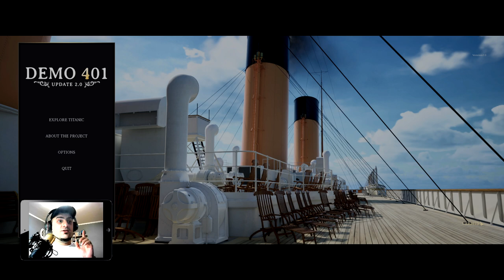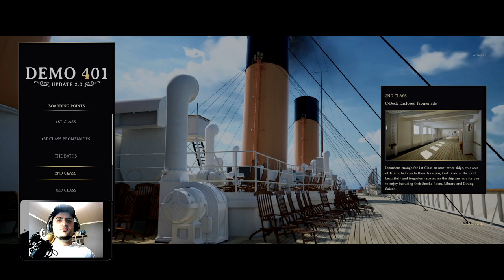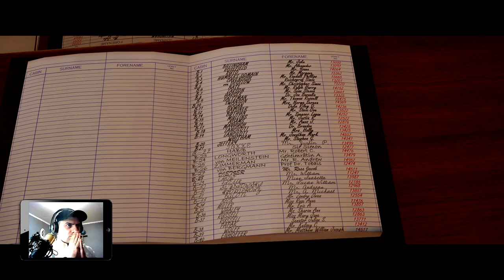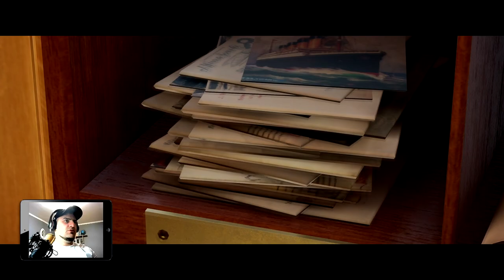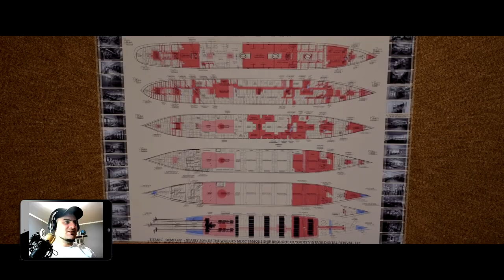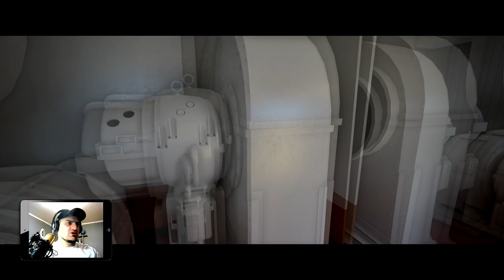Своеобразное прохождение от Alan Zar "Titanic Honor and Glory" PROJECT 401 ! DEMO 2.0 !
Добрый день мои дорогие друзья, знатоки и любители истории "Титаника" :)  Наконец то я смог выпустить свой "своеобразный" обзор на новую демо - версию игры "Titanic Honor and Glory" :) Очень рад тому что вновь взялся за это дело, надеюсь и вам будет приятно со мной пройтись по новым потрясающим локациям и благословенным залам этого несомненно потрясающего проекта под номером 401:) Вы готовы вернутся на "Титаник"?:)